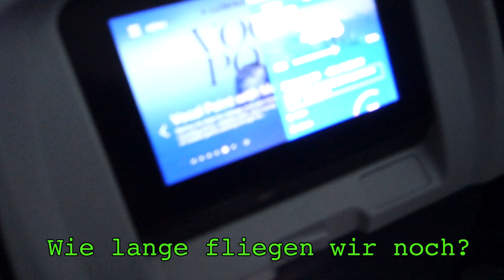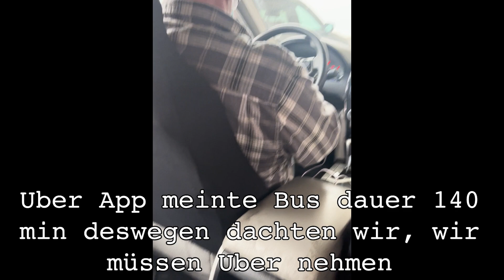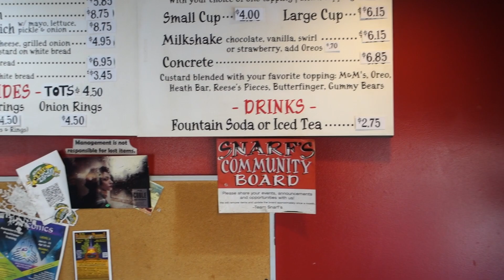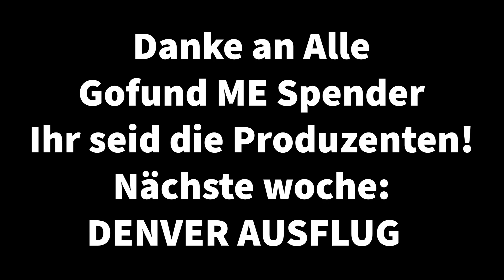USA VLOG 1 || VERRÜCKTE EINREISE IN DIE USA || D1 CAMPUS ZU WYLD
Erster Vlog der Reise ist Online!!
Nächste Woche Denver Ausflug und NIT Turnier VLOG!
Danke für eure Geduld